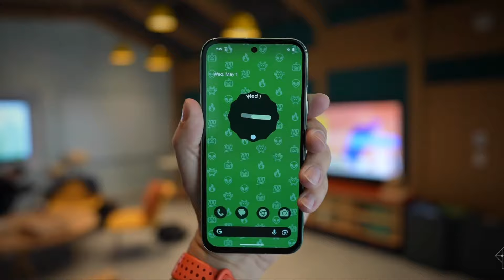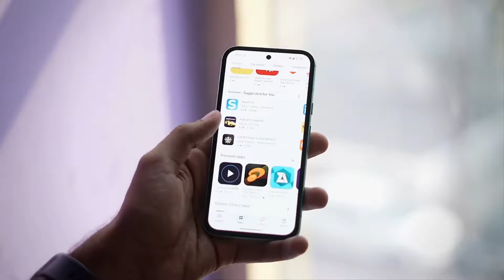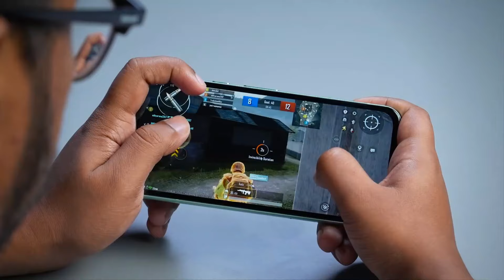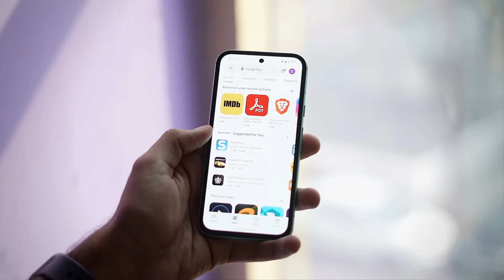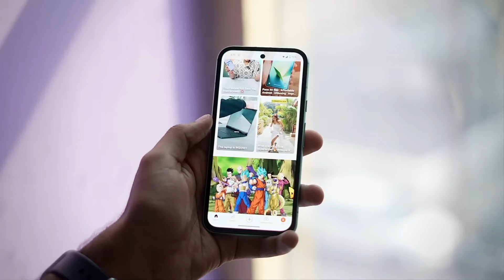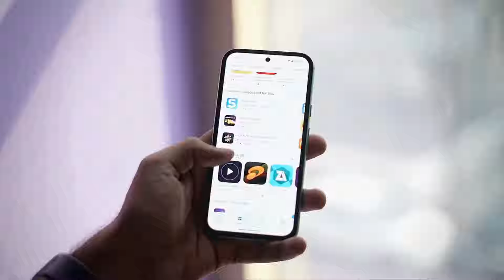Why Google launch this smartphone?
Hey guys welcome to my YouTube channel today we talking on newly launch google pixel 8a smartphone so watch video till the end and do you like this video please like and share, Thank You.

My Gadgets :
COLOUR LIGHT
CREDITS :
Camera - Ayush Shukla
Editing - Abhishek vishwakarma
Cinematographer - Ayush & Abhishek